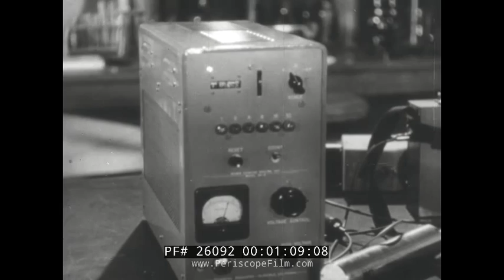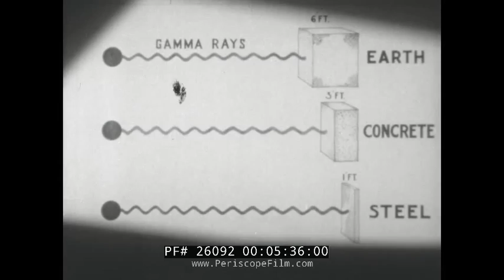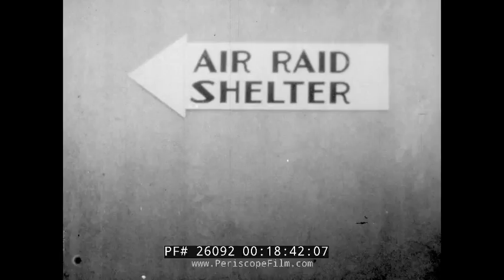" YOU CAN BEAT THE ATOMIC BOMB " 1950 CIVIL DEFENSE FILM ATOMIC BOMB AND NUCLEAR FALLOUT 26092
Made in 1950, "You Can Beat the Atomic Bomb" shows the various modes of Civil Defense that were being developed to protect the American population in the event of a nuclear war.  As part of the effort the film attempts to educate people about the survivability of the bomb and the radiation it emits.  In an era before the hydrogen bomb, these facts were somewhat salient; but once the thermonuclear weapons became a reality films such as this one were obsolete.  According to the film, a mere six feet of earth, or three feet of concrete, or one foot of steel, could protect a family from radiation following the bomb.  In the film, such activities such as closing blinds and shutting windows and doors are important in the event of a nuclear war, and an average family facing nuclear attack calmly prepares for the aftermath.

One segment at the end of this film, appearing about the 18 minute mark, is about the H-bomb -- this was likely added on after the creation of the original film.

The film provides a comprehensive overview of various aspects of atomic energy and its implications. It begins with an introduction to natural forces like gravity and atomic power, followed by the discovery of radiation and the use of Geiger counters. Medical advancements include radioactive medicines from Oak Ridge, Tennessee, while industrial uses of radioactive substances enhance production efficiency. The text explains atomic energy and compares it to the atomic bomb, highlighting the role of state and local governments in civil defense. It addresses myths about atomic bombs, describes the effects of an atomic explosion, and provides instructions for seeking shelter. The importance of staying indoors during an atomic attack and the dangers of radioactive mist from underwater explosions are discussed. Emphasis is placed on patience as a defense against lingering radioactivity. The text also briefly mentions the hydrogen bomb and concludes with the importance of civil defense and the hope for international peace.

00:00 - Introduction to natural elements and forces, including gravity, electromagnetic force, and atomic power.

1:01 - Discovery of radiation and the use of instruments like the Geiger counter to detect radioactivity.

1:43 - Medical advancements in radiation, including radioactive medicines from Oak Ridge, Tennessee.

2:01 - Industrial uses of radioactive substances for production efficiency.

2:48 - Explanation of atomic energy and its comparison to the atomic bomb.

3:12 - Role of state and local governments in civil defense, including radiological monitors and emergency preparations.

4:00 - Addressing myths about atomic bombs, including temporary blindness and radiation effects.

5:02 - Description of the three effects of an atomic explosion: flash, blast, and radiation.

5:49 - Instructions for seeking shelter and protecting against radiation in case of an atomic attack.

7:19 - Importance of staying indoors and following civil defense instructions during an atomic attack.

8:42 - Discussion of water bursts and the dangers of radioactive mist from underwater atomic explosions.

10:00 - Emphasis on patience and staying put as the best defense against lingering radioactivity.

11:00 - Advice for taking cover and protecting oneself in various scenarios, including indoors and outdoors.

18:16 - Brief mention of the hydrogen bomb and its similarities to the atomic bomb in terms of self-defense principles.

19:01 - Conclusion highlighting the importance of civil defense and the hope for international peace.